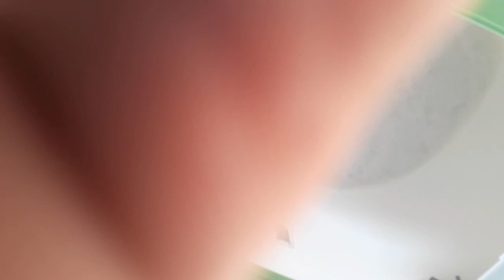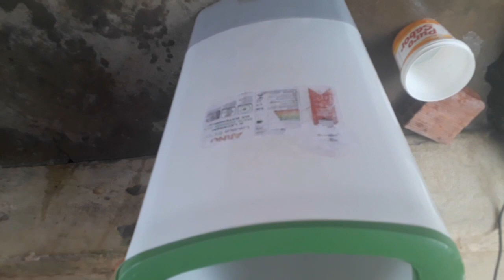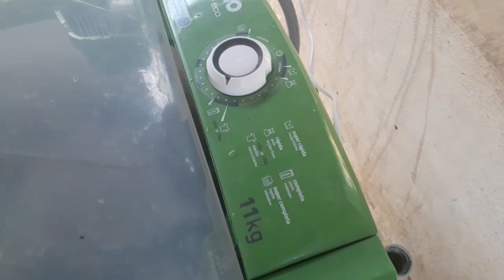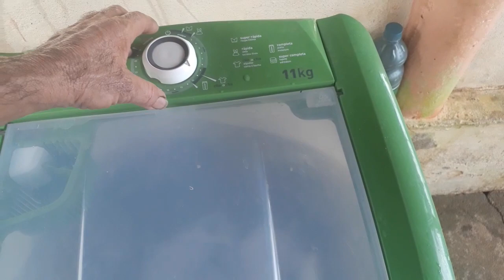Tanquinho Arno, lavando, a pedido.